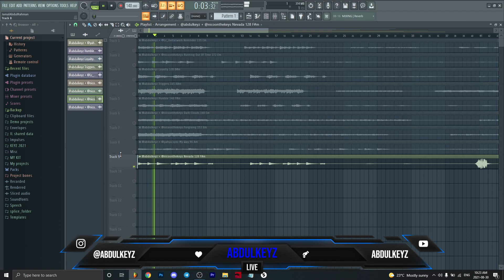[FREE] Emotional Loop Kit (NBA YoungBoy, Polo G, Rod Wave, Lil Durk, Lil Tjay, NoCap) - Destined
Type Beat
rap beat
rap instrumental
type beat